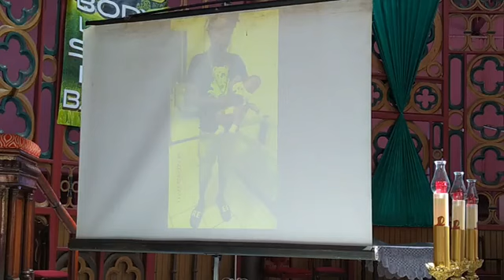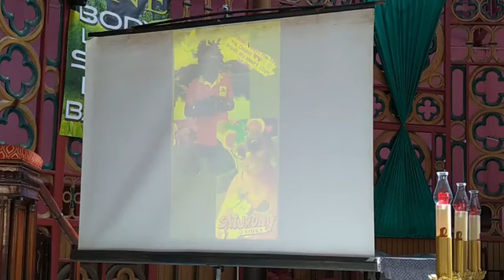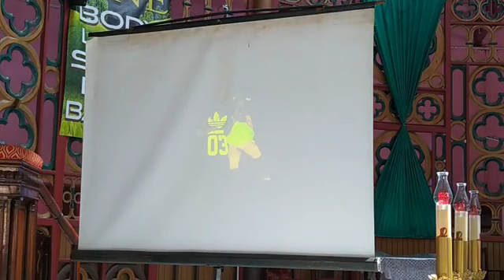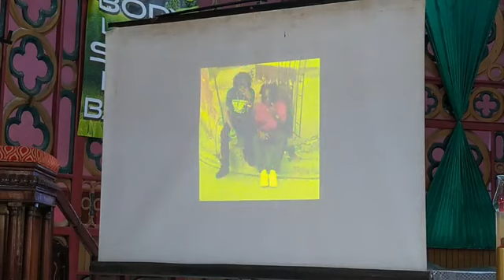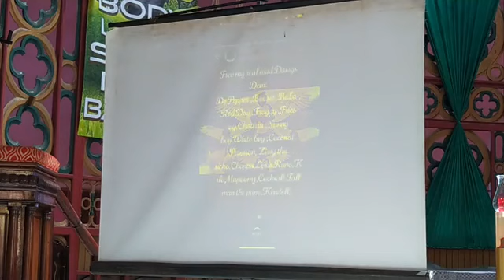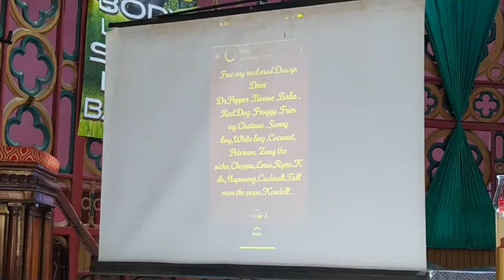danny Jason Charlemagne funeral 🕊🕊 KING DANNY SOSA. ❤1.2.91 - 💔12.21.20